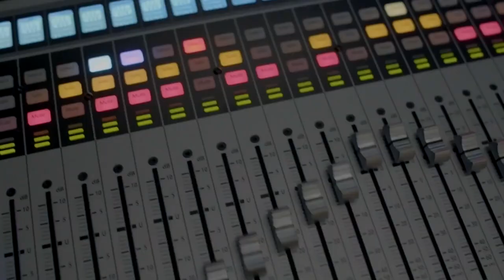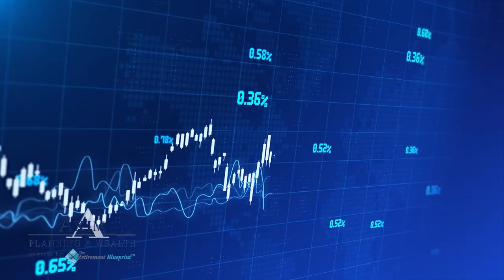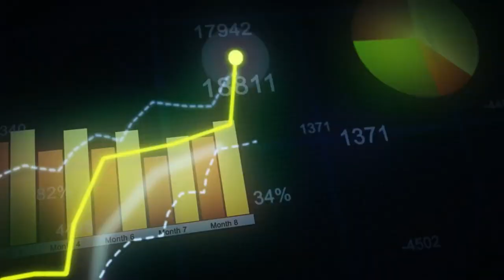How to avoid being Scammed in Retirement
$3.1 Billion dollars in 2022 from "elder fraud", which is an 84% increase from 2021.  Watch this episode to learn the pitfalls of fraud and how it impacts retirement.

Axim Planning & Wealth is registered as an investment adviser with the SEC and only transacts business in states where it is properly registered, or is excluded or exempted from registration requirements. SEC registration does not constitute an endorsement of the firm by the Commission nor does it indicate that the adviser has attained a particular level of skill or ability. Advisory services are offered through Axim Wealth Management LLC dba Axim Planning & Wealth, an SEC Registered Investment Advisor. Axim Planning & Wealth only transacts business in states where it is properly registered or is excluded or exempted from registration requirements. SEC registration does not constitute an endorsement of the firm by the Commission nor does it indicate that the adviser has attained a particular level of skill or ability.

Anything discussed is not to be considered investment advice.  All advice is delivered via individual meetings.  Any historical data presented does not ensure future performance or returns.